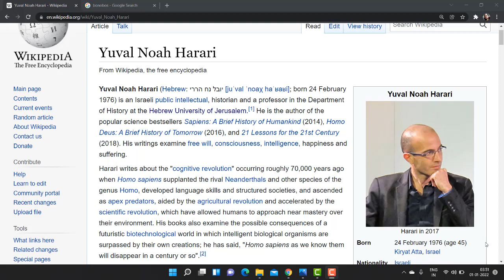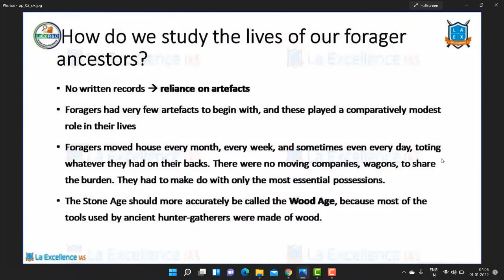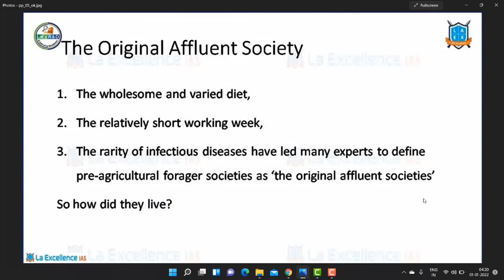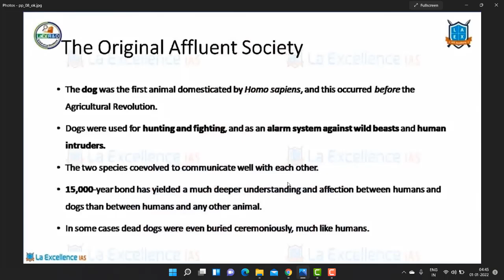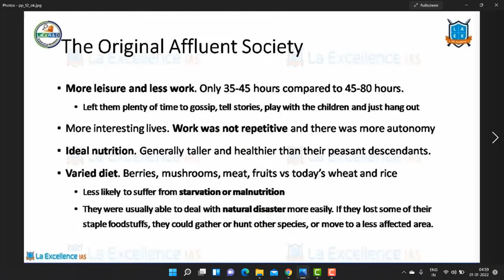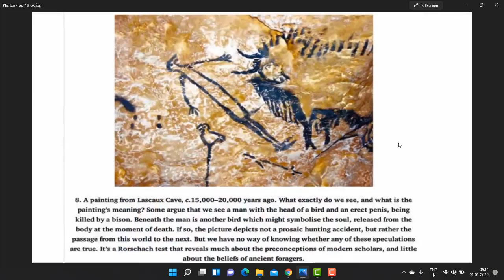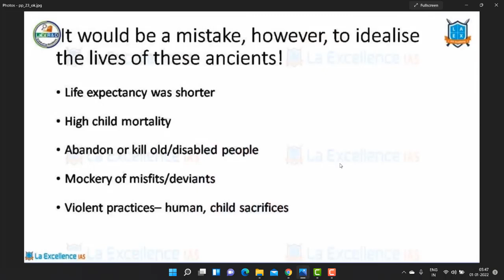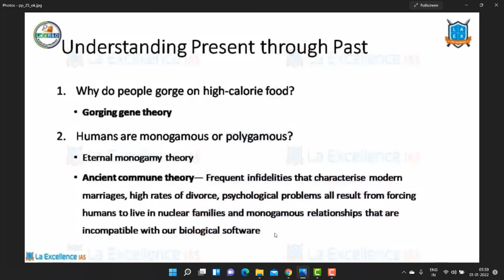A Day in the Life of Adam and Eve mp4